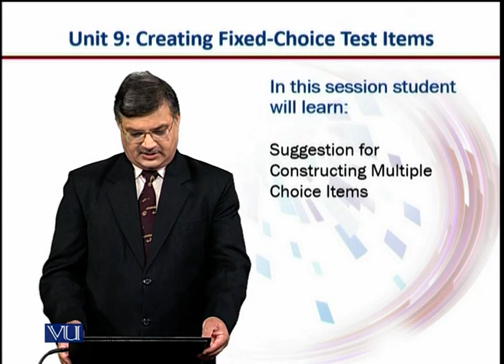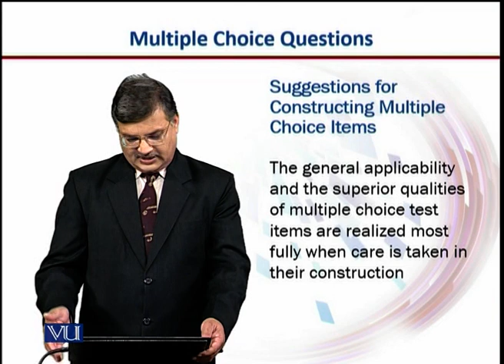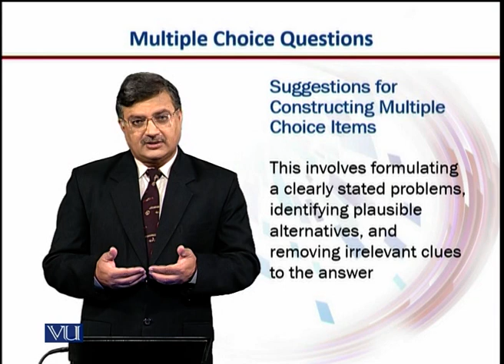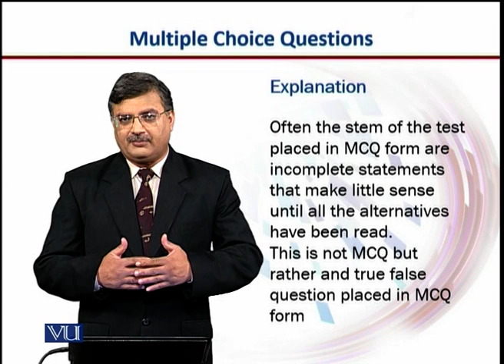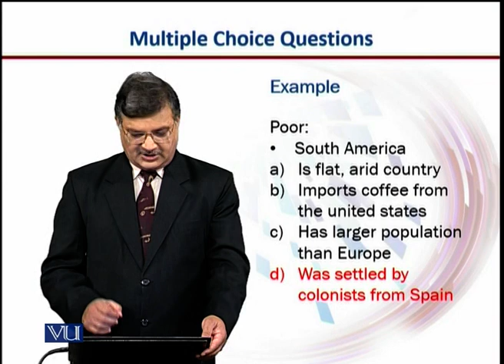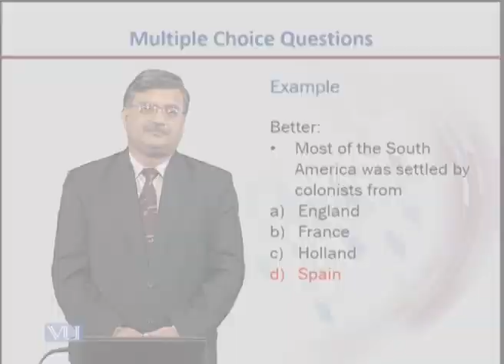Suggestions: Constructing MCQs | Introduction to e-Learning & Teaching for Faculty | VU001F_Topic050